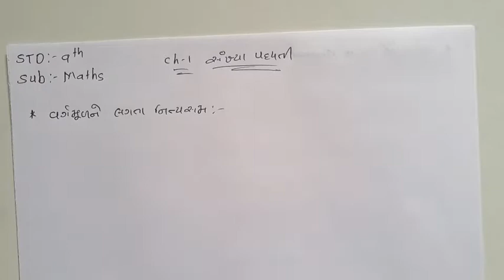|| Nikunj Sir || Maths || Std-9 || Ch-1 સંખ્યા પદ્ધતિ || Part-8 ||